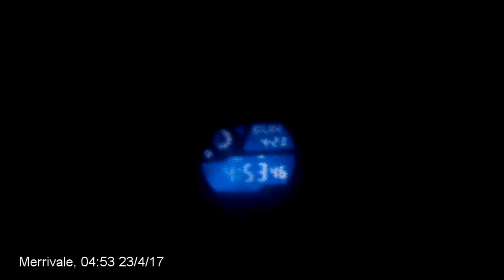Ten Tors 2017: Final Training Expedition